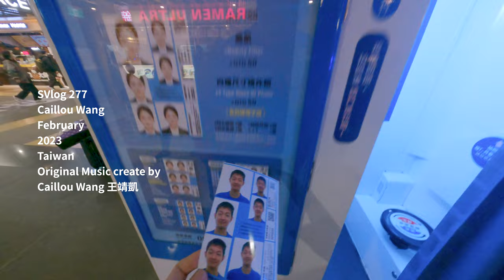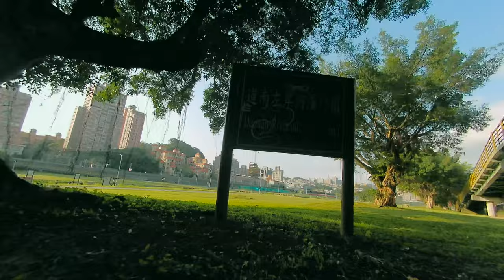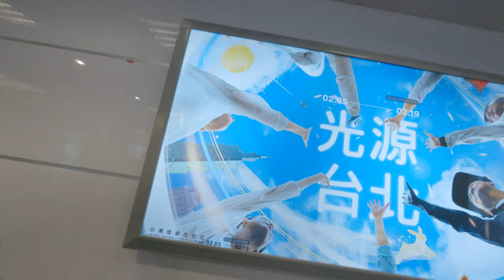一切回到原點 | 人生第三次夜店 10萬元穿越機 台灣拍攝劇情片 台北燈會 Vlog 277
台灣拍攝劇情片 如何取得信任? 台北燈會 一切回到原點 | 人生第三次夜店 10萬元穿越機
穿越機超貴, 一直墜機空拍, 買零件自己組裝, 成就感爆棚, 還多買了一台5吋跟3.5吋, 順便有Runcam thumb pro Wide 的影片片段
信任! 攝影師取得客戶信任 拍攝劇情片 台藝 北藝 政大 世新 劇組 器材準備 劇情片剪輯 調光
台北燈會好多錢 但我覺得沒什麼
拍攝夜店 耳朵炸掉
SVlog 277
Caillou Wang
February
2023
Taiwan